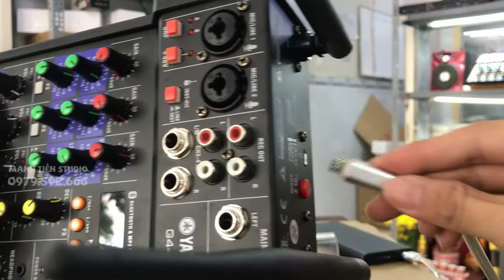Những Lưu ý Mixer G4 Cần biết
Kênh Youtube trực thuộc Mạnh Tiến Studio

Kết nối các thành viên Mạnh Tiến
Mạnh Tiến